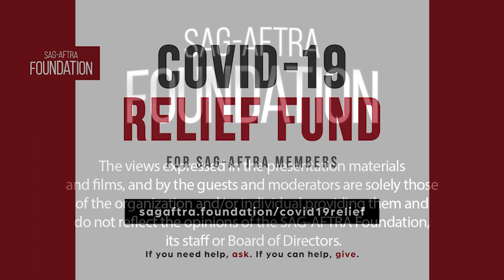Conversations at Home with Lolly Adefope of SHRILL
A Q&A with Lolly Adefope of @hulu's SHRILL. Moderated by Justine Browning, Entertainment Weekly.